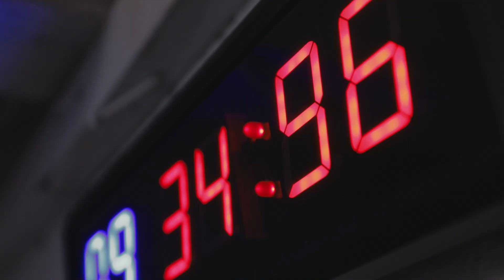Fuel The Fire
What Fuel the Fire is all about, and snippets from our Grand Opening in November of 2019